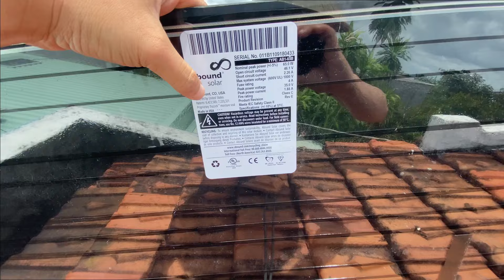DIY Bơm nước hồ cá 1200L chạy trực tiếp bằng tấm pin Mặt Trời không cần điện lưới|NguyenTrung Review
Cảm ơn vì đã xem video của mình & hẹn gặp lại cả nhà ở những video tiếp theo